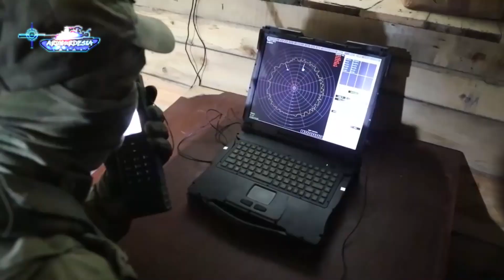Ukraine's Air Defense Struggles: Sourcing and Integration of Different Missiles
In this video, we explore the significant challenges Ukraine faces in maintaining its air defense capabilities amidst the ongoing, prolonged war. The focus is on the Soviet-origin mobile short-range air defense systems, which are crucial for ensuring air superiority at the frontlines. However, sourcing replacements for the missiles of these systems, which are no longer in production, has become a significant challenge.

🔍 Video Highlights:

Strela-10 Air Defense System: The missiles for these systems are sourced from Jordan and Sudan, with the canister colors indicating their origin. The red box signifies Jordan-sourced 9M37M missiles, while the yellow box indicates missiles from Sudan.
9K33 Osa Air Defense System: Similar sourcing issues are faced with the Osa systems, with orange-colored canisters indicating Jordanian origin. There have been attempts to mount R-73 air-to-air missiles on Osa launchers, highlighting ammunition shortages.
R-73 Missile Characteristics: Known for high maneuverability and infrared homing, the R-73 can lock onto targets after launch, engaging fast-moving aerial targets. It features a thrust-vectoring system, enhancing its maneuverability.
Buk M1 Systems: Ukrainian Buk M1 systems are now equipped with U.S.-supplied RIM-7 Sea Sparrow missiles. Despite being inferior to the Buk missile in range and warhead size, these missiles have become a necessary alternative.
Operational Challenges: The mobile nature of these short-range systems allows rapid deployment, but they are vulnerable to depletion and destruction from Russian kamikaze drones. The condition of medium and long-range systems is also deteriorating. If the situation persists and Ukraine cannot secure surface-to-air missiles, it risks losing air superiority.
📽️ Scene Breakdown:
00:00 - Introduction to Ukraine's Air Defense Challenges
00:18 - Overview of Strela-10 missile sourcing and canister color codes
00:36 - Examination of 9K33 Osa missile sourcing and integration efforts
00:47 - Detailed look at R-73 missile capabilities and adaptations
01:15 - Analysis of Buk M1 systems and the use of RIM-7 Sea Sparrow missiles
01:36 - Discussion on the broader operational challenges and risks

💬 Discussion Points:

The strategic importance of maintaining diverse missile sources for air defense
Technical and logistical challenges in integrating different missile systems
The impact of missile shortages and system destruction on Ukraine's air defense